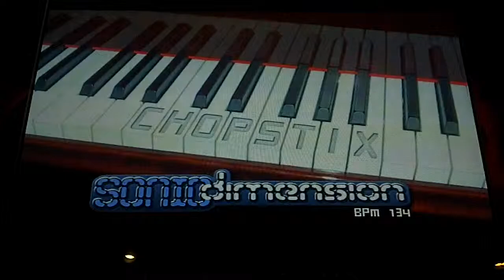Pump It Up Fiesta - Chopstix - Single Performance 2 - FPC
Sonic Dimension - Chopstix - Single Performance 2 - FPC

Basic simple chart. Not much, really.